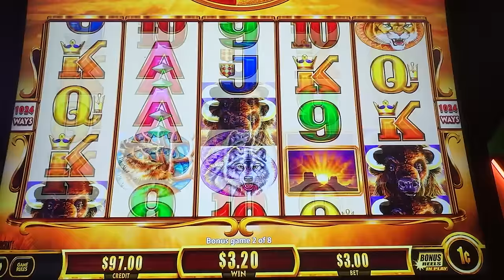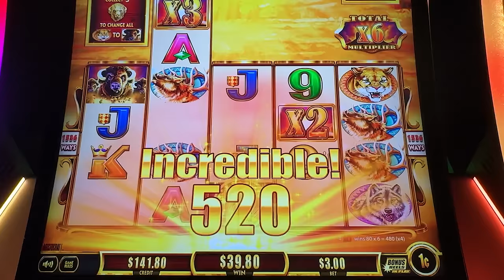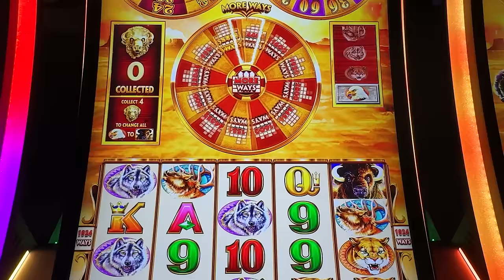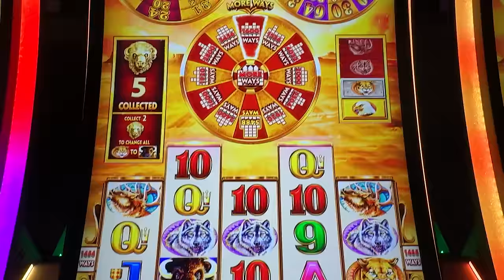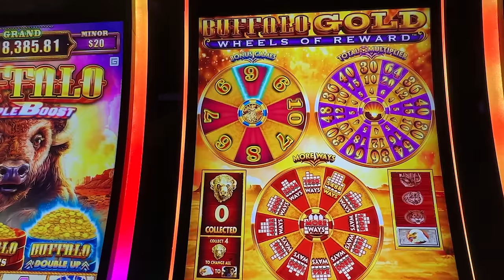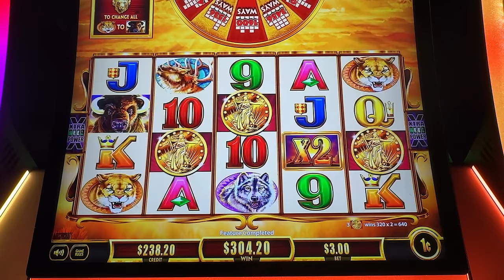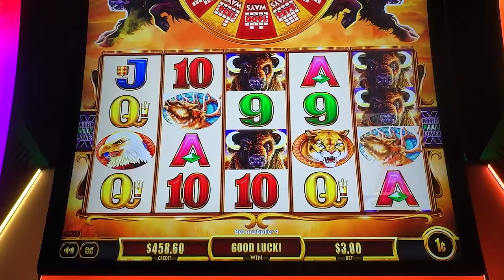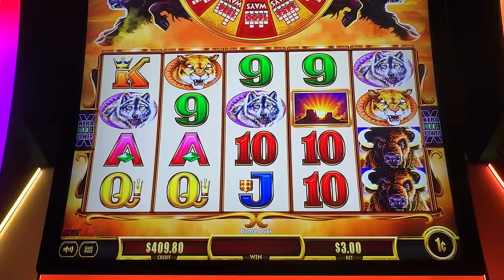Buffalo Wheels Of Reward Gives Us AMAZING Fortune!